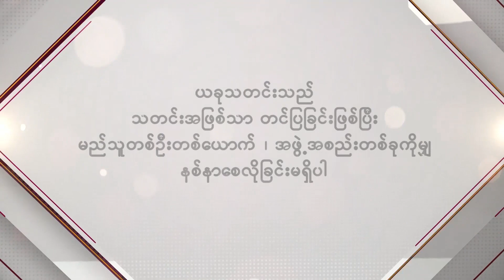မောင်လေးတွေက မမတွေကိုစိတ်ကူးယဉ်တဲ့အရွယ်ဆိုတော့ ပိုပြီးဂရုစိုက်မလားလို့ Alice Ong